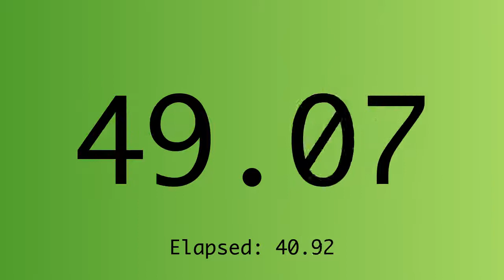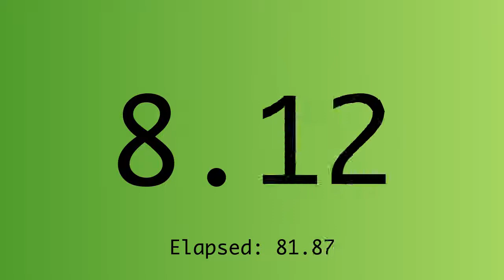tomatoes but not really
video upload with custom thumb